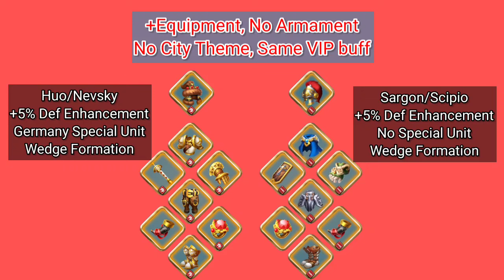Huo Qubing/Nevsky VS Sargon the Great/Scipio Africanus - Rise of Kingdoms